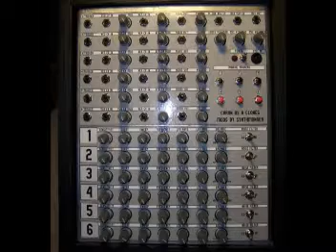6 Coron DS8 Clones Mods by Synthmonger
CV inputs with attenuators for VCA and VCO. Extended range on LFO, VCO, and decay.